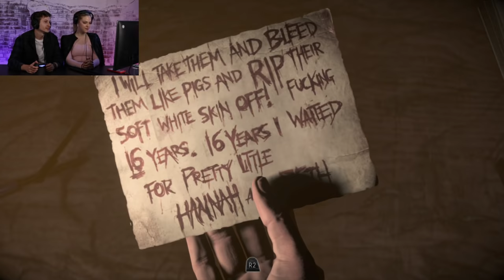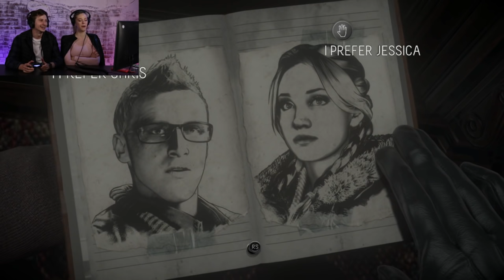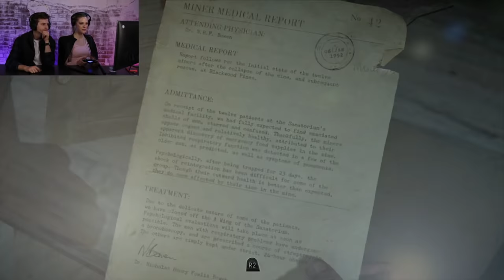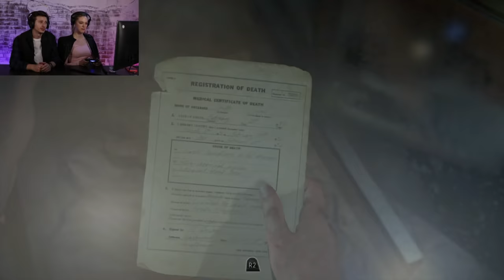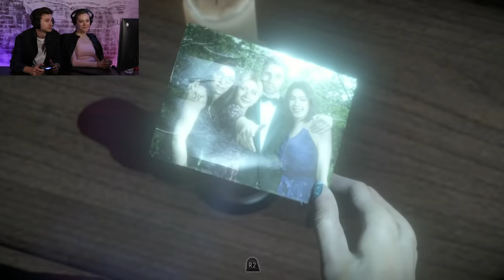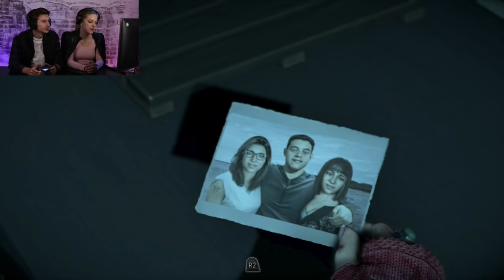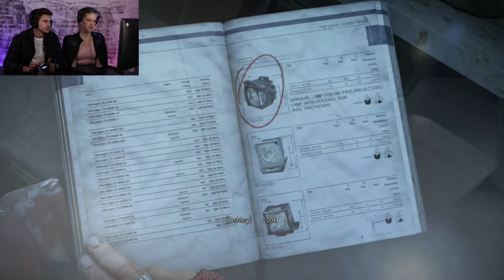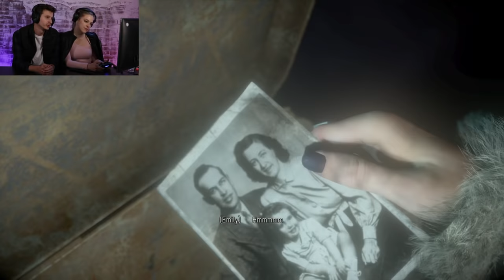Scared Buddies Play "Until Dawn" - Halloween Special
You asked for it... HAPPY HALLOWEEN!

ScaredBuddies continue their gameplay of UntilDawn !